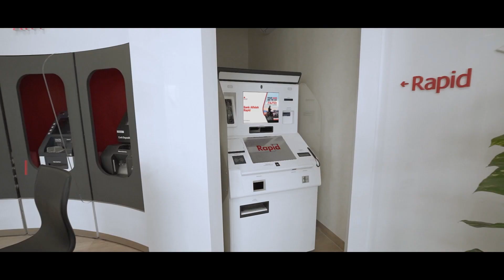Bank Alfalah Rapid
Open your account digitally with Bank Alfalah Rapid.
Join us and embark on a new journey of banking excellence